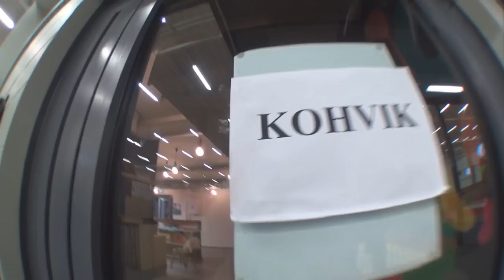MINU ESIMENE VLOG!!!!! / MIKAELI VLOG 01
Tere tere kõik see pere! Mikael siin pool ja see on minu esimene vlog. Mul oli väga vinge päev ja oli tore seda jäädvustada! Andke teada, mis arvate! Näeme järgmises vlogis!

PIIIC OUT!